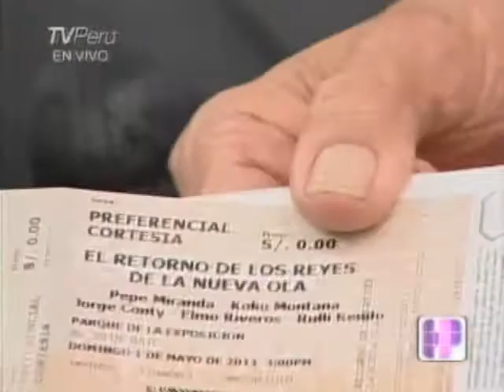Hola Perú : 25/04/2011 Parte 8